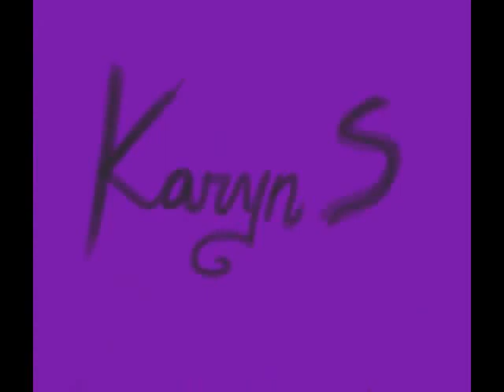CREEPYPASTA (CRINGE)- INTRO --- by karyn s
te mando saludos a todos los seguidores !